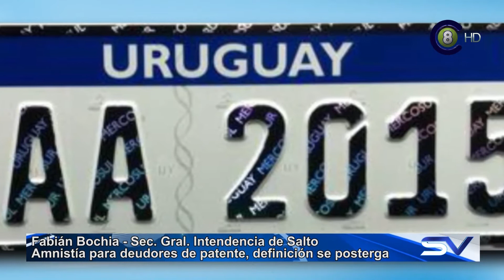Fabian Bochia - Amnistia para deudores de patente de rodados (HD)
El congreso de intendentes en reunión mantenida ayer martes en Soriano pospuso por una semana el tratamiento de la aministía para deudores de patentes de rodados. El secretario de la intendencia de Salto Fabian Bochia informa sobre la postura del gobierno departamental sobre éste tema.